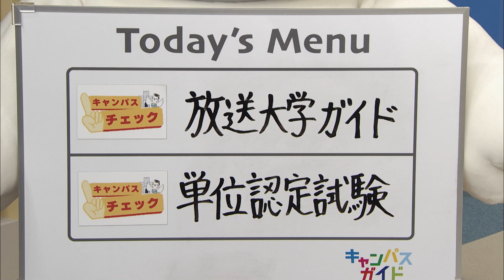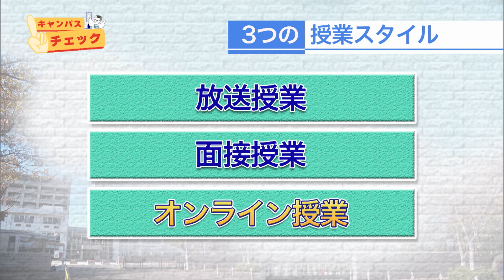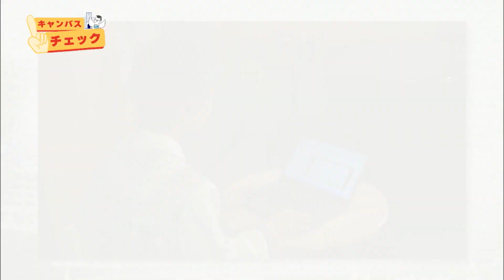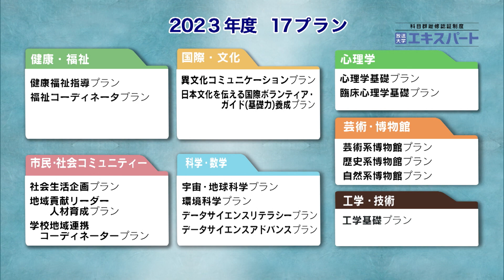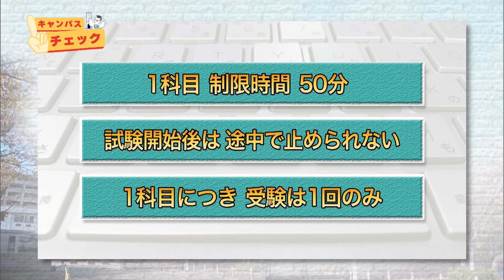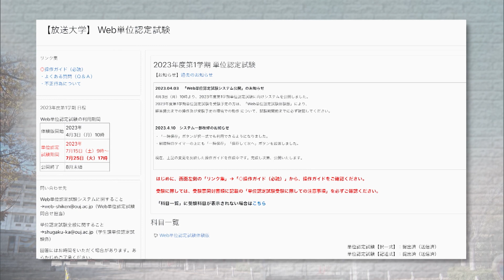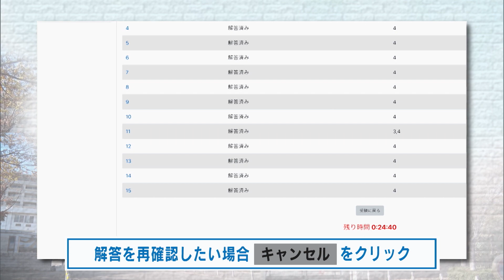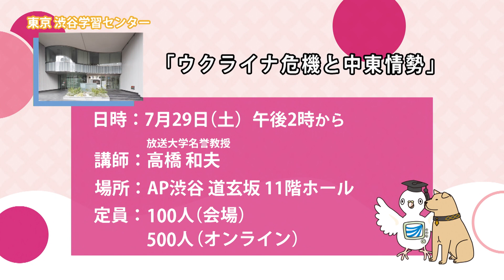放送大学キャンパスガイド 2023年6月号③【キャンパスチェック】放送大学ガイド、Web単位認定試験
【キャンパスチェック】
前半は、「放送大学ガイド」をお届けします。
学位の取得やキャリアアップ、生涯学習と様々な目的を持って学ぶことができる放送大学。これから放送大学で学ぶことを考えているみなさんに、教養学部を中心に、入学から卒業まで、放送大学ならではの“学び”を紹介します。

後半は、2022年度からWeb受験方式に変わった単位認定試験について。
昨年苦労された方や、今年初めて受験される学生のみなさんに向けて、実際どのようにパソコンを操作し解答していくか、丁寧に説明します。

《２０２３／６／３～　Ｏ．Ａ．》

【目次】
00:00 オープニング
02:10 キャンパスチェック（放送大学ガイド）
16:18 キャンパスチェック（Web単位認定試験）
27:48 キャンパスインフォメーション